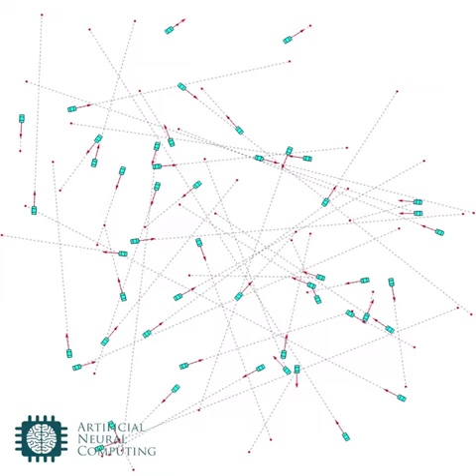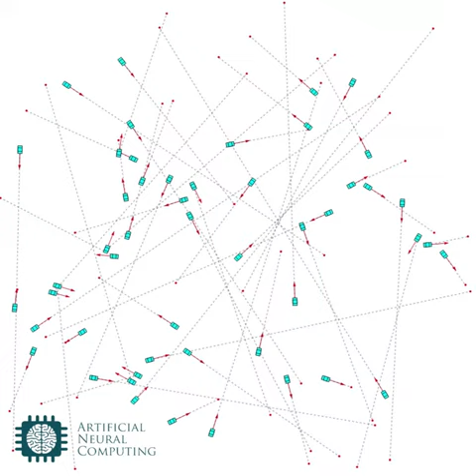NeuraPilot simulation of self-driving cars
Each car is a separate neural network with only 30 neurons that learns to drive from scratch.